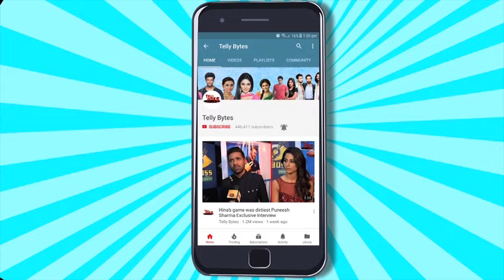Mera Balam Thanedaar NEW: Bulbul Phasi Avinash Ke Jaal Mein, Veer Aaya Bachaane?